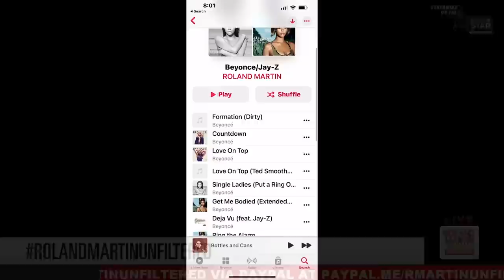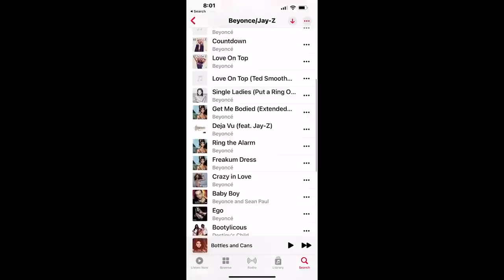Jesus take the wheel! RolandMartinUnfiltered panelist says he doesn't like Beyonce's music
Jesus take the wheel! RolandMartinUnfiltered panelist Robert Patillo says he doesn't like Beyonce's music sparking a heated debate with Monique Pressley and Roland Martin